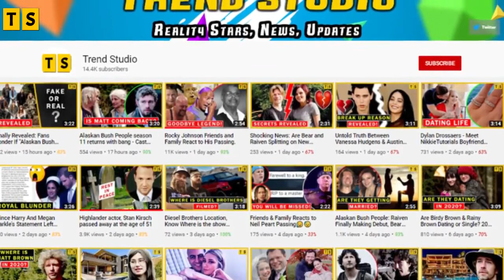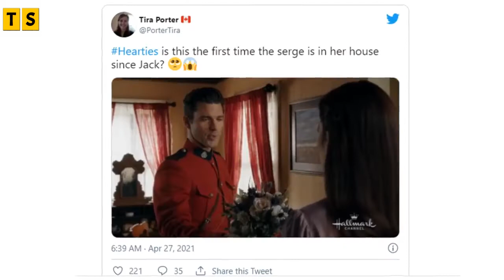When Calls The Heart: Could Nathan Replace Jack’s Place In Elizabeth’s Heart?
If you remember, the show used to revolve around Elizabeth and Jack Thornton’s relationship in the past. One fan caught something similar happening between Elizabeth and Nathan. We recently saw Nathan dropping off the wedding bouquet at Elizabeth’s as he felt she should have it. Meanwhile, Elizabeth asked him to stay for some time and warm his red serge by the fire. And, the fan noticed that this was something she often did for Jack.